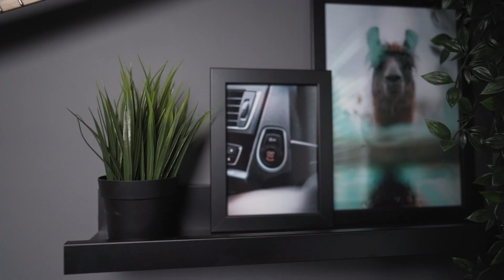Relaxing Office B ROLL - Home Studio Tour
A relaxing, cinematic B Roll sequence, giving a tour of my home office. This home office is where I film and edit all my videos for YouTube. It's a VERY tight space!

VIDEO MAKING GEAR:
Main Camera
Second Camera
Amazing compact lens
My main Lens
Wide Lens
Awesome Telephoto Lens
My Gimbal
Awesome Mini Drone
GoPro Hero 11
Wireless Microphones